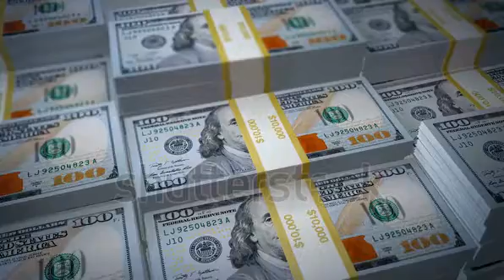make money watching video online